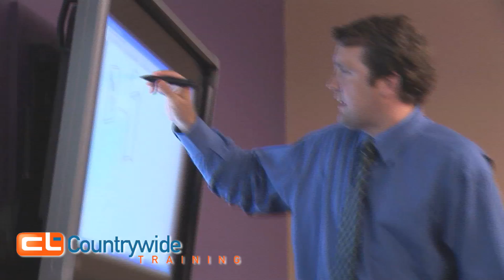Countrywide Training Boot Camp Tour - Sarasota, FL Facility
In this video, Countrywide Training provides a quick tour on the Sarasota, FL boot camp facility. Countrywide Training offers boot camp classes for Microsoft certifications such as MCPD, MCSE, MCITP, MCTS, Windows Server 2008, SharePoint Server, SQL Server, .NET, and others. Countrywide Training also offers bootcamps for the CompTIA A+, Network+, and Security+.